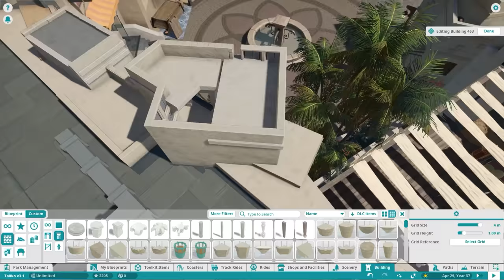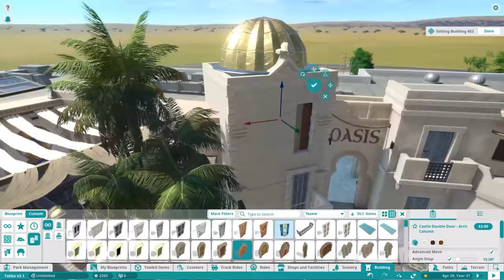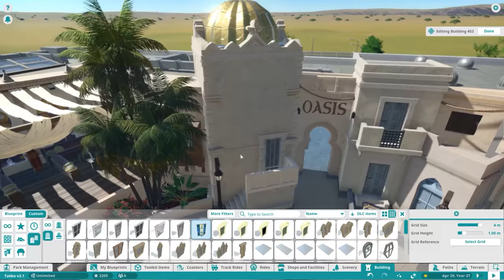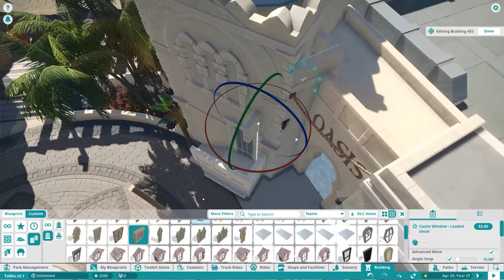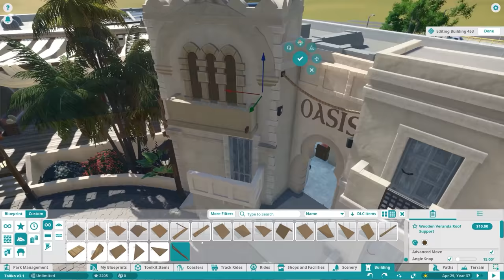Planet Coaster Collab: Taliko EP.8 | supports are finished! (ft. Intim305)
Excuse my rusty voice, been a bit under the weather the last few days but I couldn't wait any longer to push this out lol.

Da Funky Rapsta - Dough Maxwell/Media Right Productions
Head Candy - William Rosati
Wolf Kisses - Otis McDonald